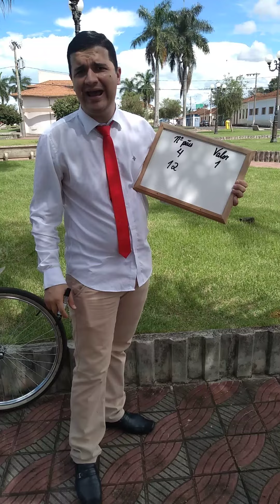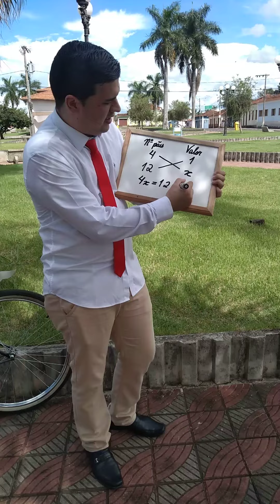Um exercício simples e do dia-a-dia, envolvendo Regra de 3. Abraços do Mr Bean da Matemática!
Assistam e aprendam se divertindo com o Mr Bean da Matemática.